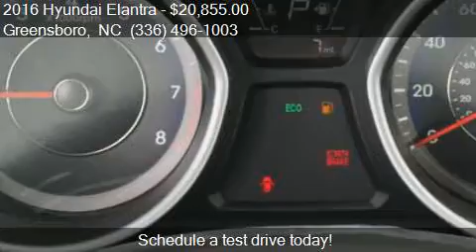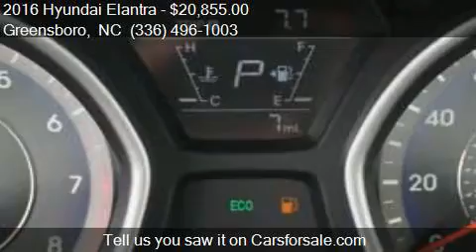2016 Hyundai Elantra Value Edition 4dr Sedan 6A for sale in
This 2016 Hyundai Elantra Value Edition 4dr Sedan 6A is for sale in Greensboro, NC 27405 at Bob Dunn Hyundai Subaru.

Engine: 1.8L I4
Transmission: Automatic 6-Speed
Color: Scarlet Red Pearl
Mileage: 0
Contact Bob Dunn Hyundai Subaru 801 E. BESSEMER AVE. Greensboro, NC 27405 to test drive this 2016 Hyundai Elantra Value Edition 4dr Sedan 6A today.